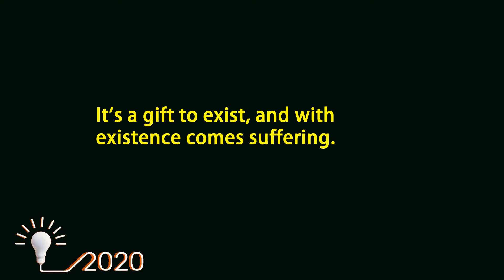It's a gift to exist, and with existence comes suffering There's no escaping that